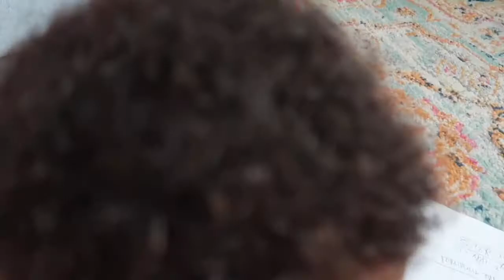Quarantine with a ONE YEAR OLD!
COVID-19 is in full effect at the Ryleigh’s household! Ryleigh is not use to being stuck in the house and we’ve tried everything to keep her busy but as you can see she is not happy with staying in.